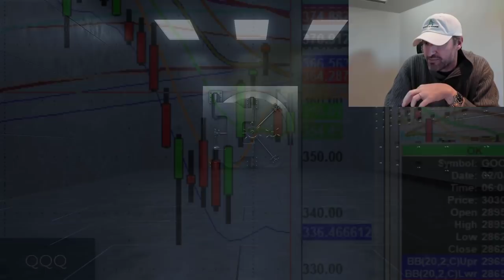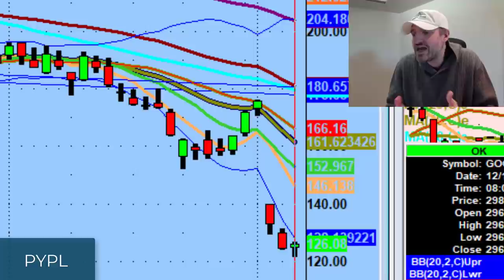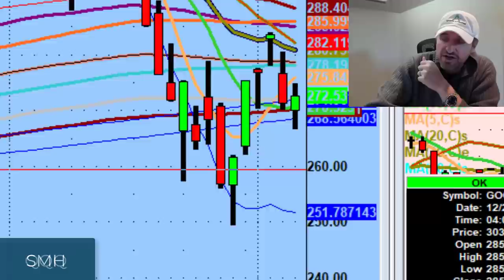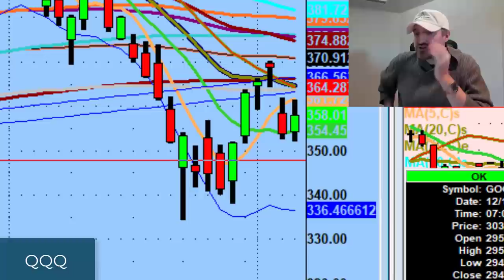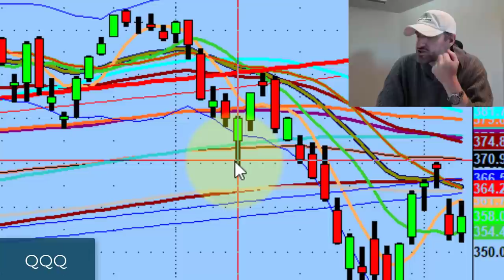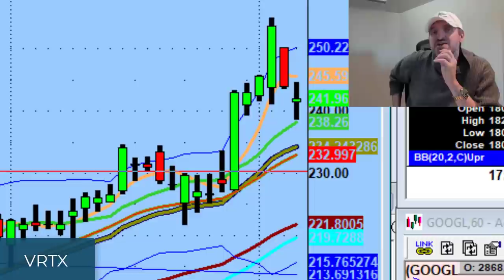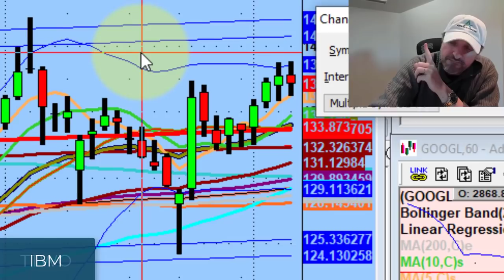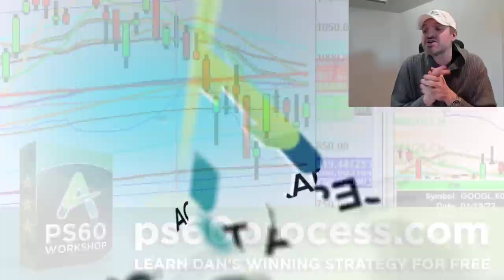How To Form A Technical Trading Bias | Stock Market Technical Analysis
Out of the 100 names on the Nasdaq 100 (QQQ), only 6 or 7 are above supply. Let that sink in.

Today we discuss micro moves in a macro scenario, why the extreme action in the market may begin to calm down this week, & the foundation of forming a trading bias based on technical analysis.

💚 COMMUNITY SUPPORT 💚